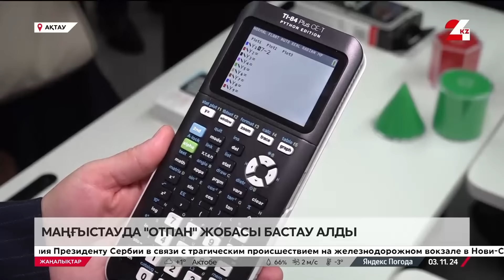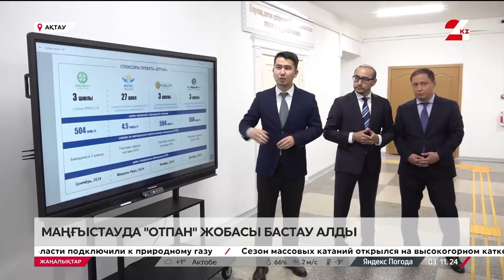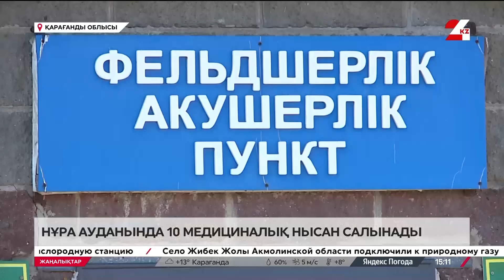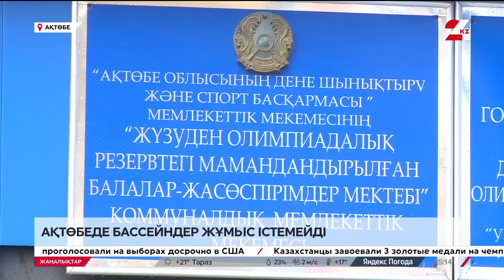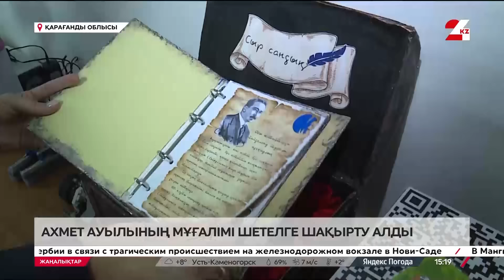03 қараша 2024 жыл - 15:00 жаңалықтар топтамасы